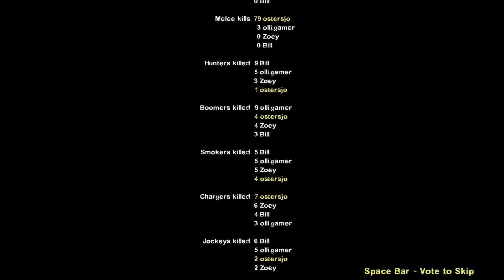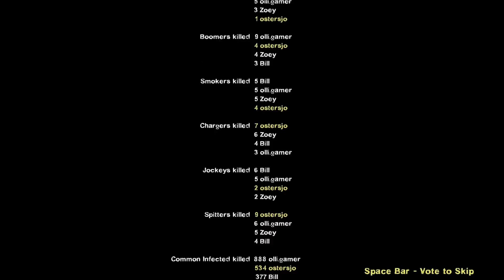Left 4 Dead 2 - Minecraft Zombies part 2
Minecraft zombie map w/ Oliver.